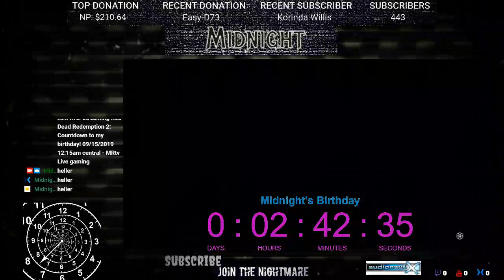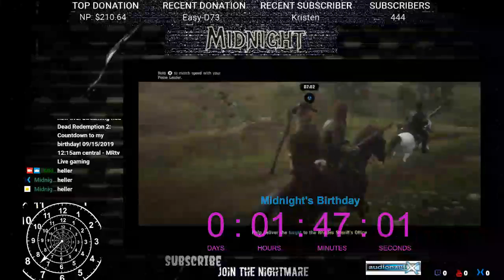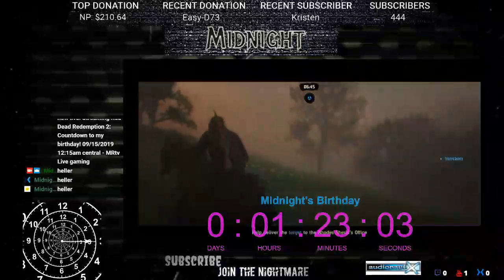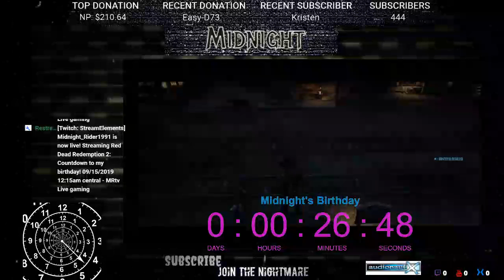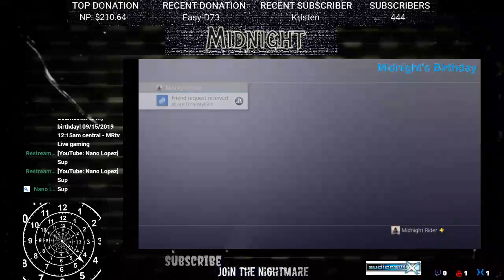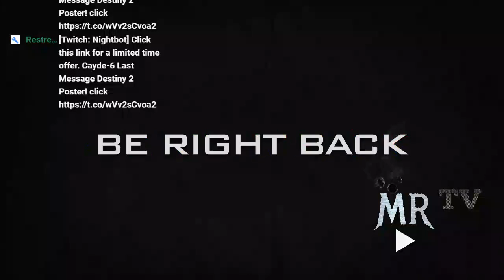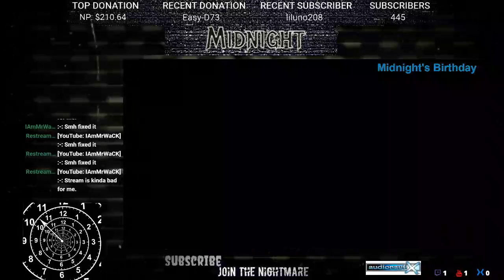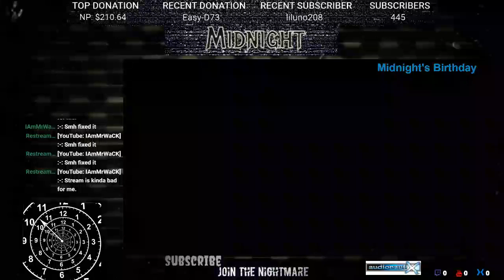Countdown to my birthday! 09/15/2019 12:15am central - MRtv Live gaming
Welcome to your nightmare...my nightmare. here you are the cast/family. Let me inside.

♤Schedule♤
Random